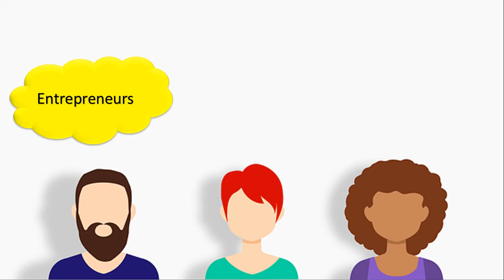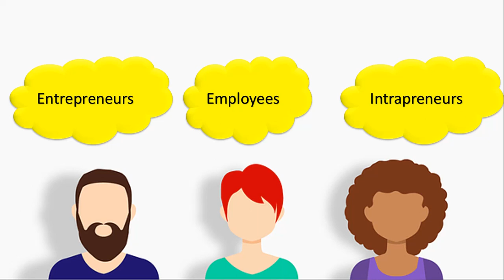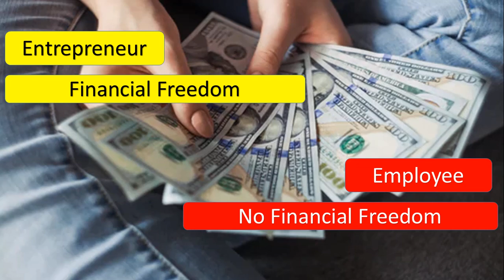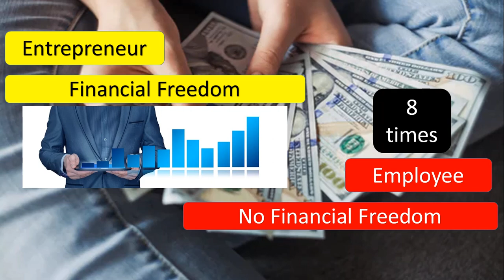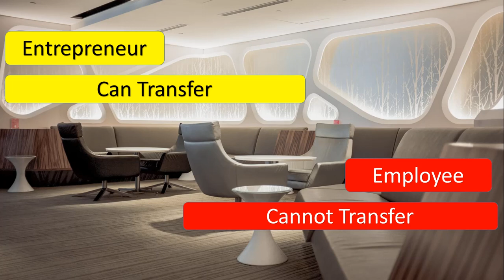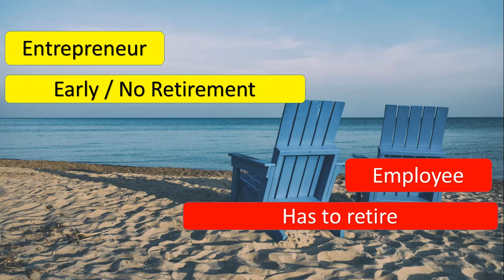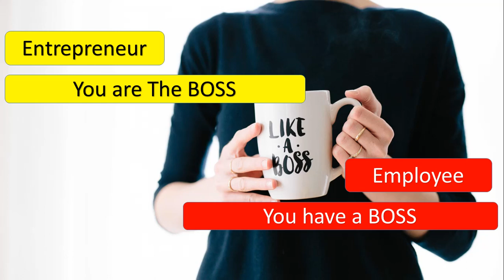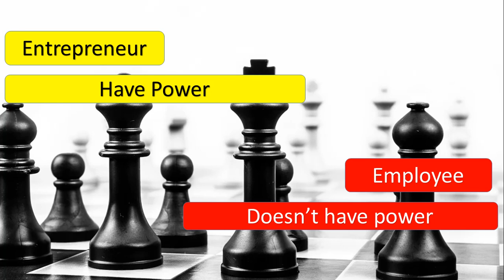തൊഴിൽ നഷ്ടപ്പെട്ടവർക്ക് /പ്രവാസികൾക്ക് സംരംഭകനാകാൻ 7 കാരണങ്ങൾ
സ്വന്തമായി തൊഴിൽ  ഇല്ലാത്തവർക്കും,പ്രവാസ ജീവിതം അവസാനിപ്പിച്ചു  നാട്ടിൽ   എത്തിയവർക്കും സംരംഭം തുടങ്ങാൻ 7  കാരണങ്ങൾ